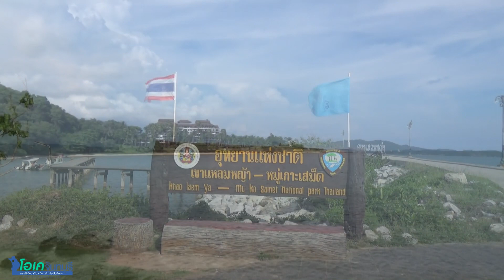อุทยานเขาแหลมหญ้า-หมู่เกาะเสม็ด จังหวัดระยอง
สถานที่ตั้ง : 79 หมู่ 1 บ้านก้นอ่าว ถนนหาดแม่รำพึง-เพ อำเภอเมือง จังหวัดระยอง
โอเคจันทบุรี ครบที่เดียว เที่ยว กิน พัก ช้อปไปกับเรา
-คลิกดูข้อมูลได้ที่นี้
-คลิกเข้าร่วมพูดคุยกันได้ที่ Line สแควร์